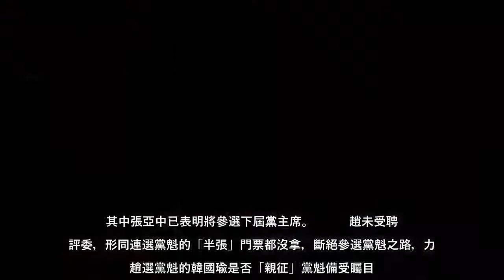國民黨上月17日公布，將增聘前海基會祕書長高孔廉1人為中央評議委員會議主席團主席，另增聘中廣董事長趙少康、孫文學校總校長張亞中等6人為中評委。據悉，黨主席江啟臣上午已低調親頒聘書給高、張等人，完成新聘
國民黨上月17日公布，將增聘前海基會祕書長高孔廉1人為中央評議委員會議主席團主席，另增聘中廣董事長趙少康、孫文學校總校長張亞中等6人為中評委。據悉，黨主席江啟臣上午已低調親頒聘書給高、張等人，完成新聘儀式
國民黨上月17日公布，將增聘前海基會祕書長高孔廉1人為中央評議委員會議主席團主席，另增聘中廣董事長趙少康、孫文學校總校長張亞中等6人為中評委據悉，黨主席江啟臣上午已低調親頒聘書給高、張等人，完成新聘儀式